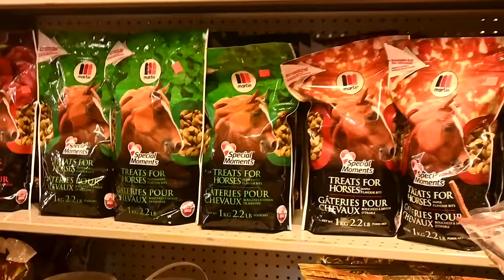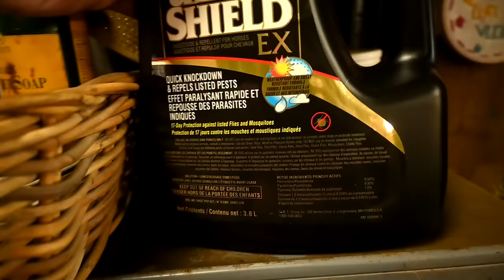Tack Haul For The New Horse!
DaybyDayVlogs
110 North Front Street - A3,
Suite #213
Belleville, Ontario, K8P 0A6
Canada